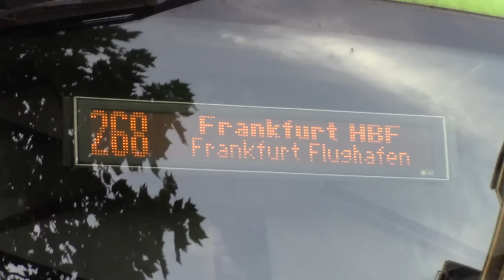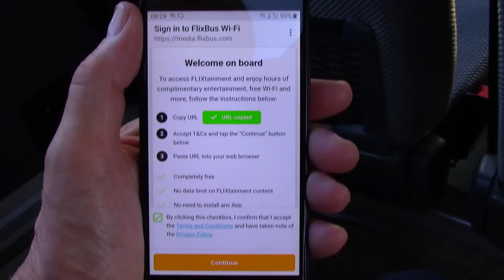FUN ON THE AUTOBAHN (Flixbus): The road where speed limits don't apply.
Germany's autobahns are famous around the world. I travelled with Flixbus from Dusseldorf to Frankfurt along one of these fabled roads, making a quick stop at Cologne Airport.